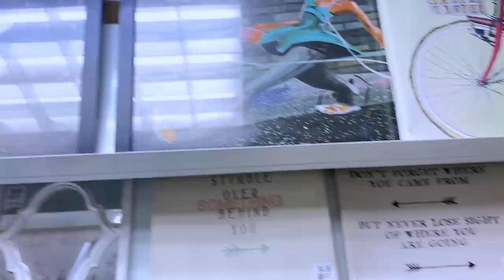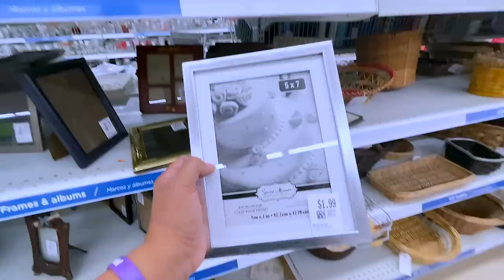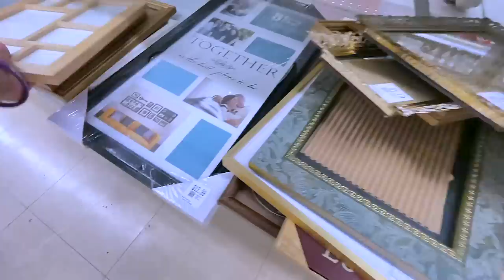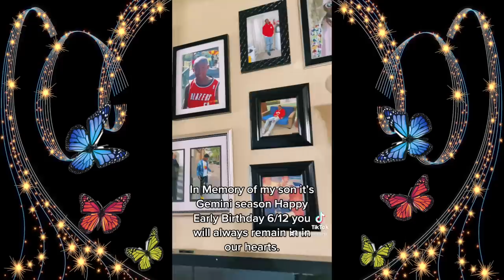AFW IT FINALLY ARRIVED NOT WHAT I EXPECTED SENT BACK & GOT THIS INSTEAD B-DAY CELEBRATION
AFW FURNITURE FINALLY ARRIVED DIDNT LIKE IT SO I GOT THIS INSTEAD B-DAY CELEBRATION KUWF keeping up with the fam, family vlog, budget friendly shopping makeup tutorial family birthday celebration

WRITE OR SEND US LOVE GIFTS TO:
Muffinismylovers

SOME OF MY FAVORITE SITES